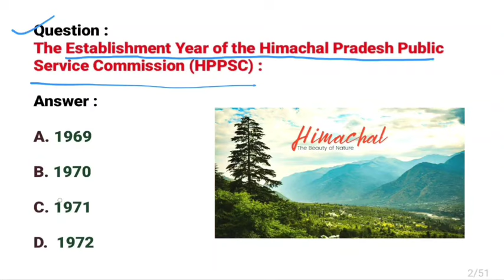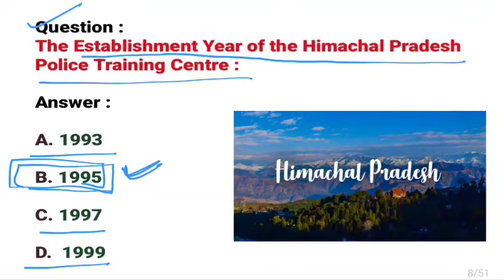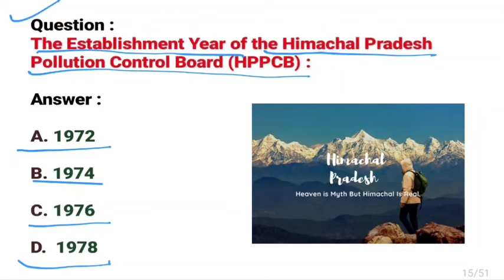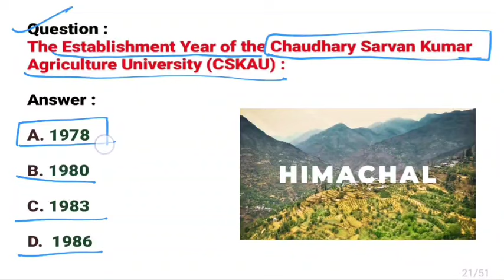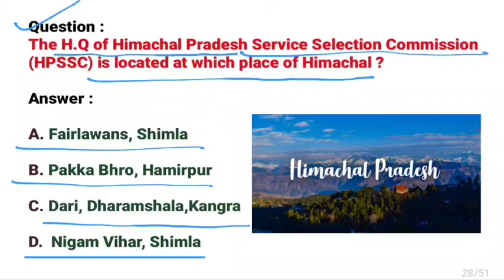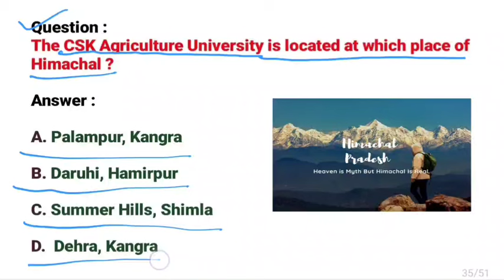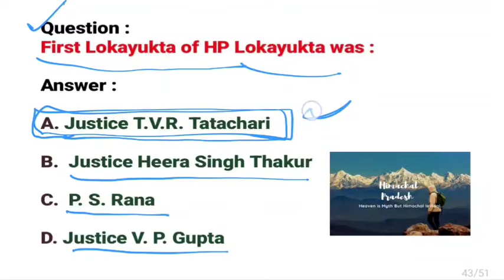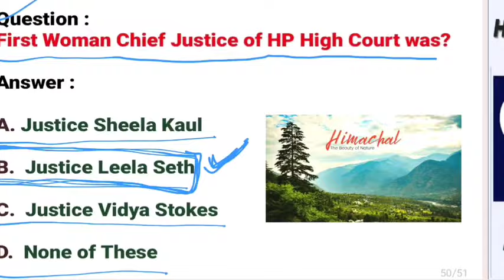Important Institutions & Bodies of Himachal |Top 50 MCQs of Institutions of Himachal |HP Govt. Exams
Here is discussion about the Importent Institutions and Bodies of Himachal. This lecture describes about Top 50 MCQs of important Institutions of Himachal.